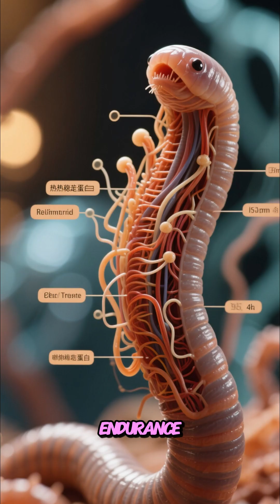Worm That Survived in Boiling Water 🐛🔥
A worm… that survived boiling water? 🔥🐛 Scientists discovered a real-life heatproof creature that thrives where others melt—literally! Found in steaming hot springs, this microscopic marvel defies science and shocks biologists. Could it hold the key to life on other planets—or the future of survival tech? Nature just rewrote the rulebook.